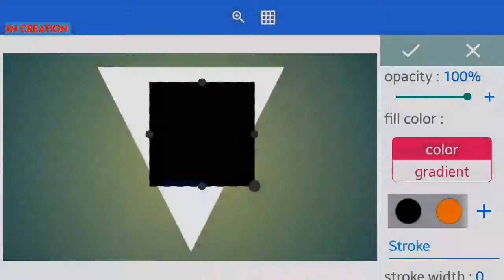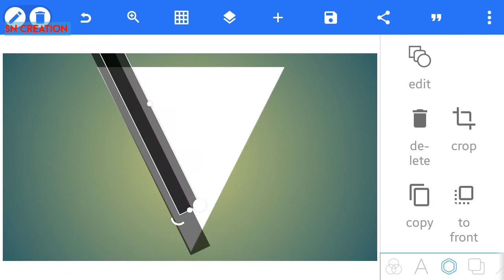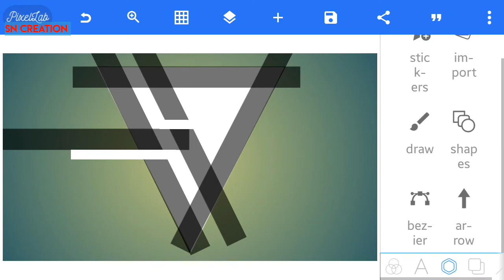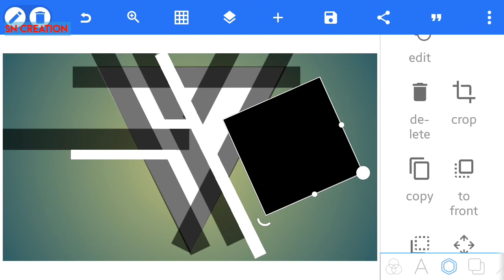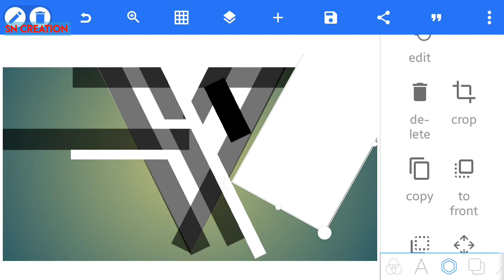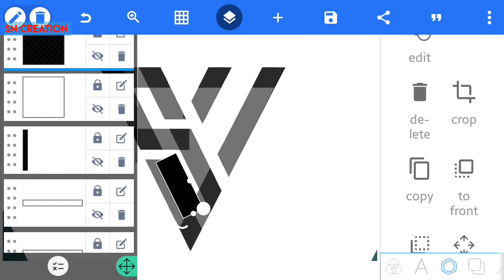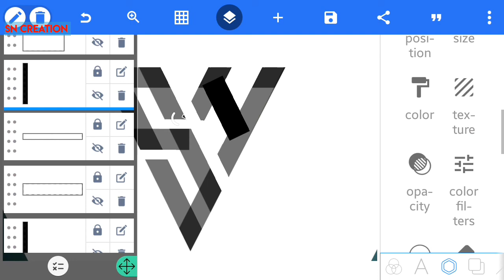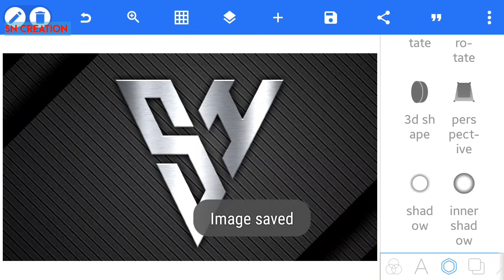SH logo design | logo kaise banaye | sn creation | HS letter logo design | professional logo design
Logo design pixellab SH logo design how to make on pixellab

professional logo
graphics design